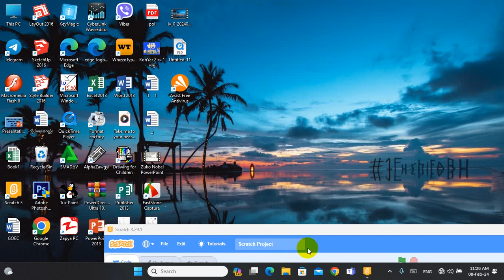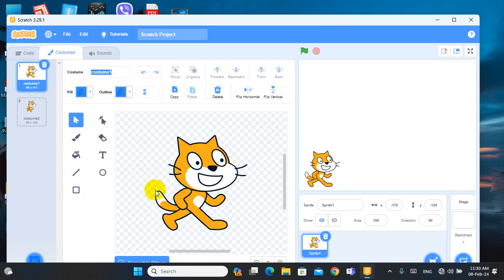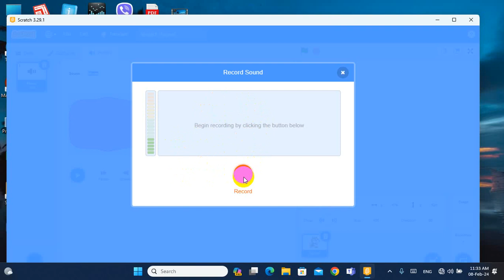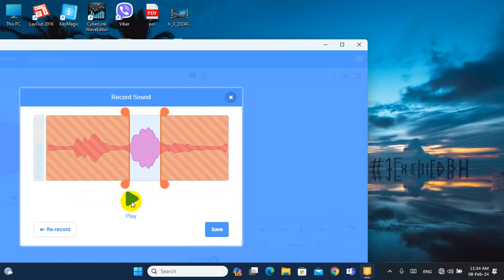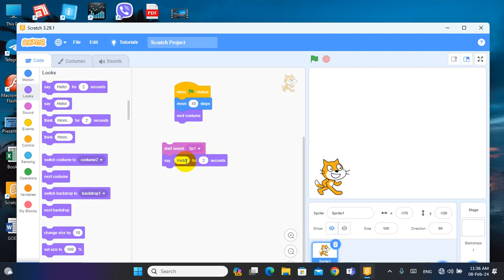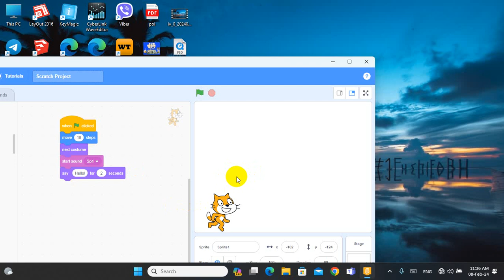Scratch 3 Game & Story KMC Computer Training & Electronic နည်းပညာများ တင်ဆက်ပေးခြင်း